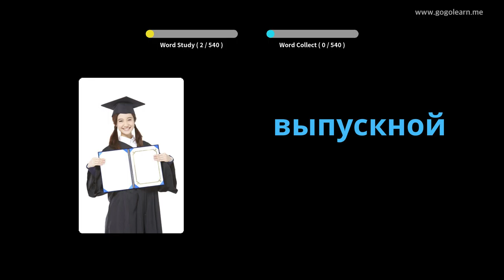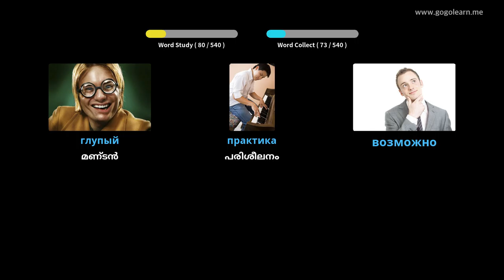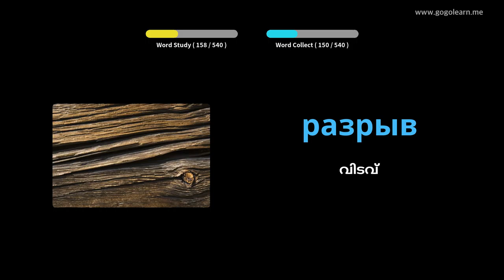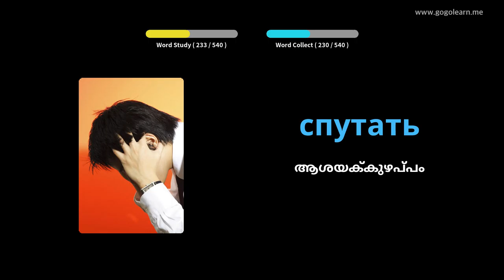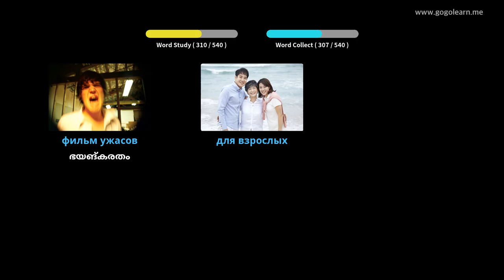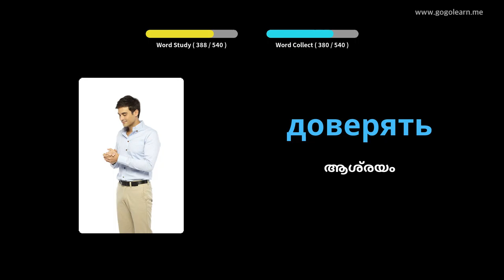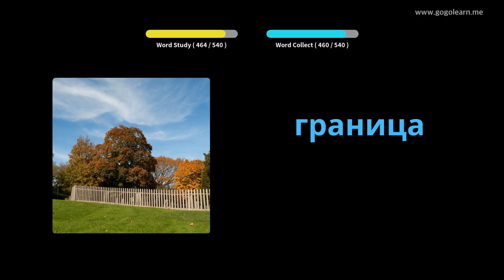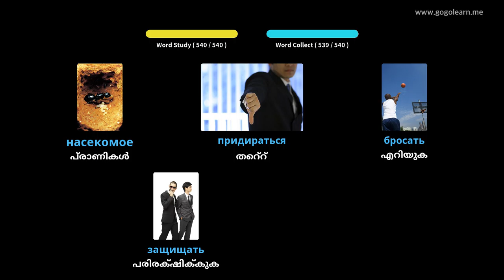റഷ്യൻ പദാവലി ബേസിക് സെക്കൻഡറി സ്കൂൾ | Golearn